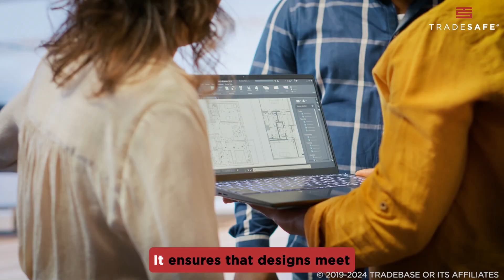Factor of Safety Basics Explained in 2 Minutes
Factor of safety is crucial in engineering designs because it ensures the safety and reliability of structures under various conditions. In this video, we’ll break down the factor of safety—its definition, importance, and real-world applications. We’ll explore how it is used in different fields like civil, mechanical, and aerospace engineering to safeguard both people and infrastructure.

Timestamp:
What is Factor of Safety?
Why is Factor of Safety Important?
Factor of Safety Equation
Applications of the Factor of Safety

The factor of safety (FOS) serves as a key design and safety consideration to ensure system reliability and durability under stress and other unforeseen conditions.